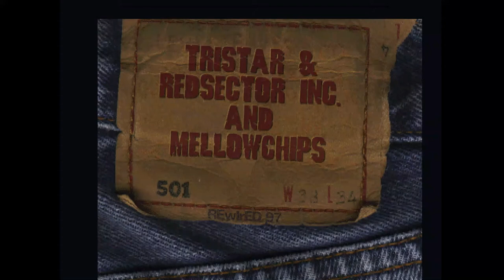Mellow Chips & Tristar & Red Sector Inc.: Rise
The Gathering 1998 Amiga demo 1st